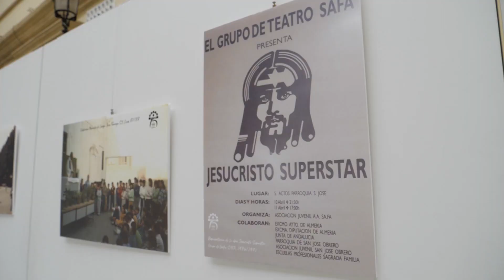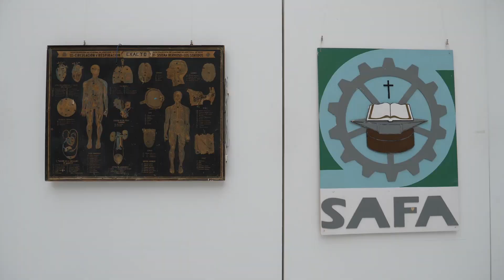Inauguración exposición 75 aniversario del colegio SAFA